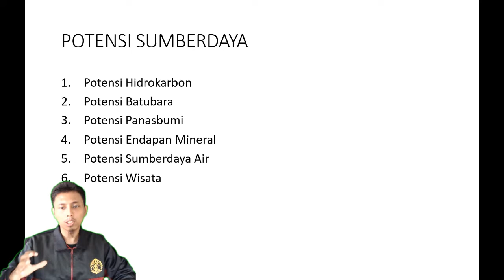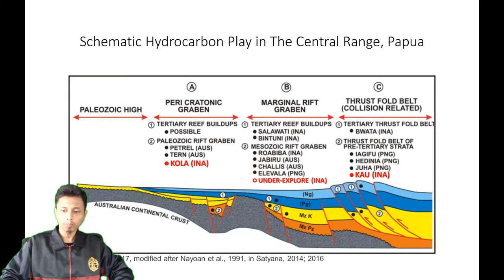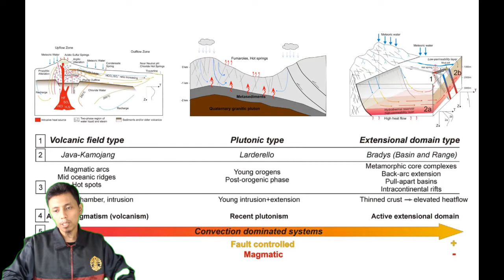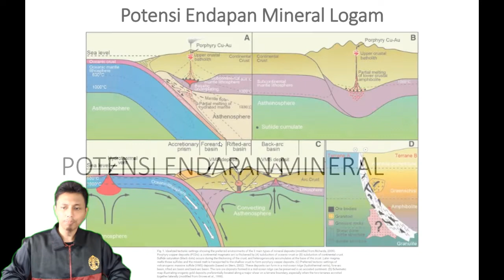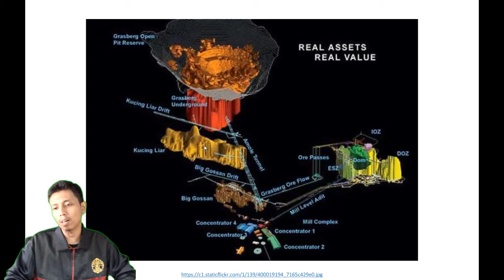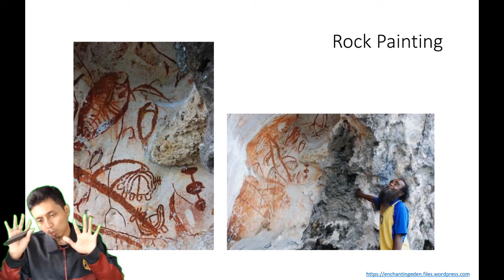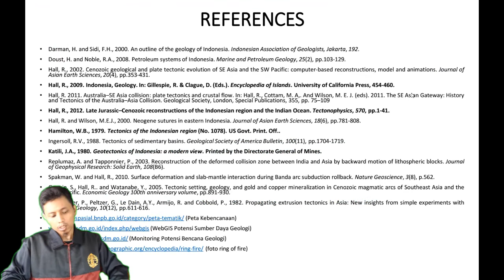Geologi Indonesia (SCGL603519) - Geologi Papua Part 2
Kali ini materi perkuliahan daring (PJJ) akan diisi kembali oleh materi perkuliahan dari kelas geologi Indonesia. Materi ini akan dijelaskan oleh salah satu dosen program studi S1 Geologi UI yaitu Muhammad Rizqy Septyandy, M.T. Tema untuk pekan ini adalah Geologi Papua Part 2. Pada video ini akan dibahas Terkait Potensi Sumberdaya dan Kebencanaan yang ada di Papua. Jadi tunggu apa lagi. Mari dinikmati suguhan kuliah daring ini sambil mengisi waktu di tengah pandemi Covid-19. Apabila ada pertanyaan silakan tuliskan di kolom komentar.